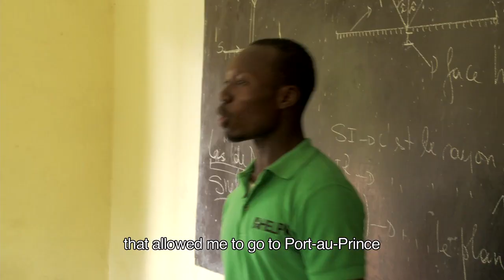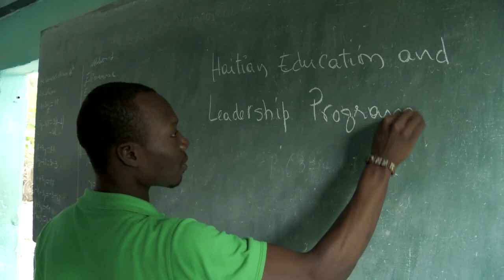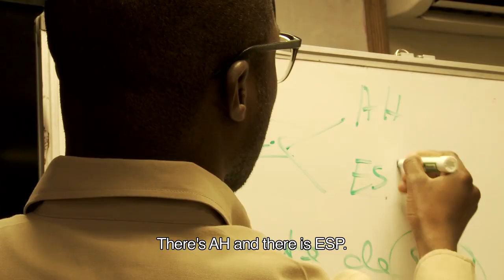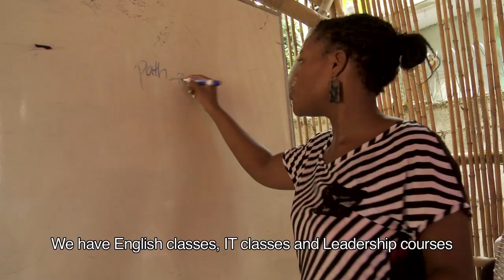Haiti HELP education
This project by the Haitian Education and Leadership Program and supported by the MIF aims to facilitate access to higher education and to the professional job market to low-income students in Haiti.